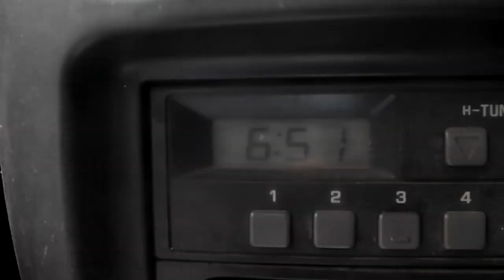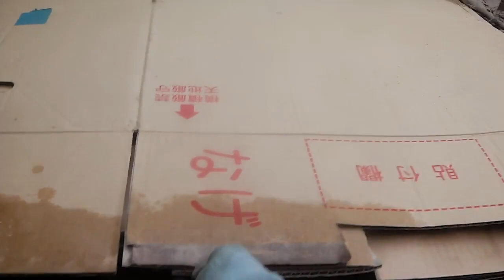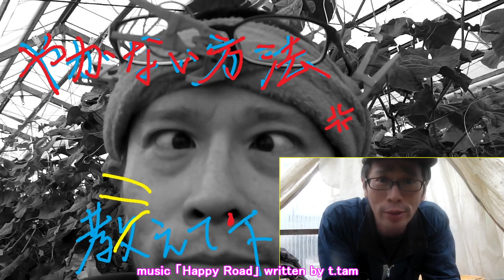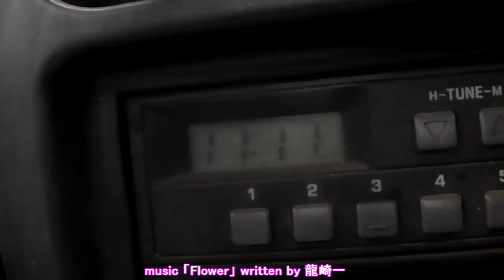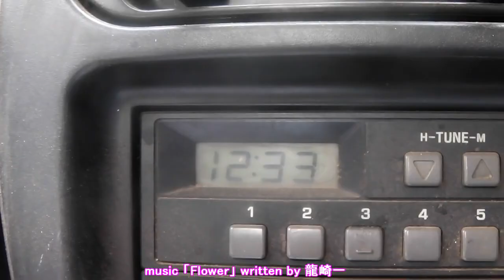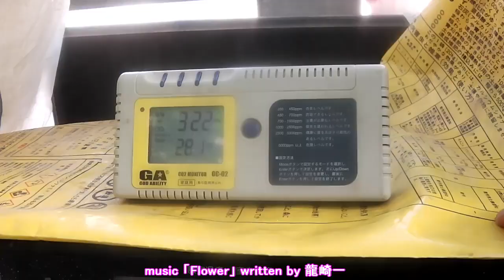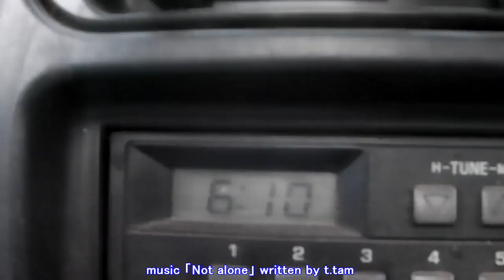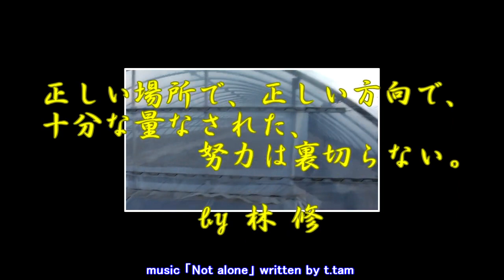天候変化の激しい日でした!!本日も頑張りましょう!!／きゅうり農家／きゅうり栽培／愉快なshata農園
どうやら焼けは大丈夫そうです！明日特にリスペクト確認します。